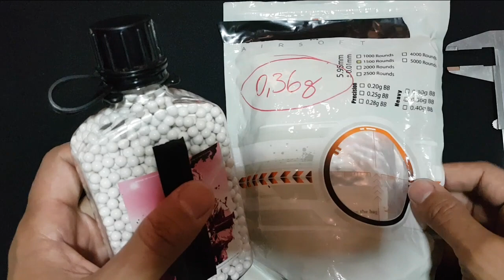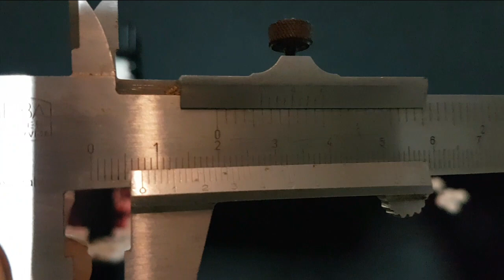Airsoft - BBS CUIDADO !